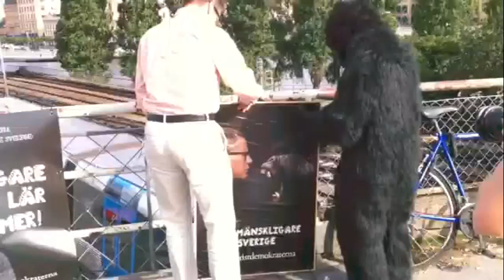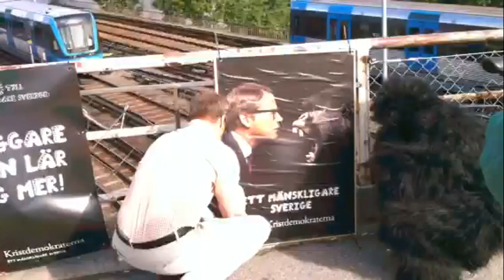Göran och gorillan affischerar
Göran Hägglund och gorillan affischerar i Stockholm inför valet den 19 september 2010